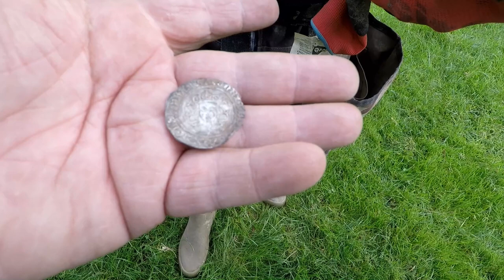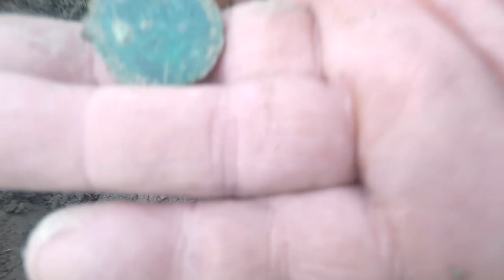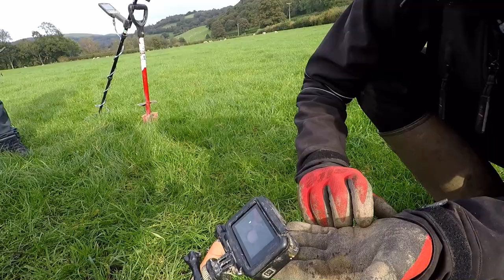Metal Detecting UK [Silver Hoard Found]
In this episode, we invited ThatsBrad to come out with us on a dig.
we ended up meeting with DetectitNation weekend group
there and what a day we had with Brad ended up finding the best  find ever we used the garret at pro &the apex & That's Brad had the Garrett ace 300i